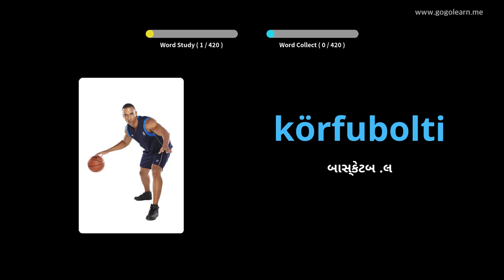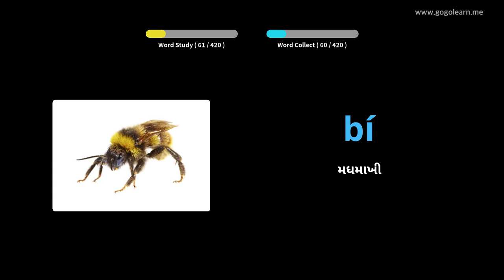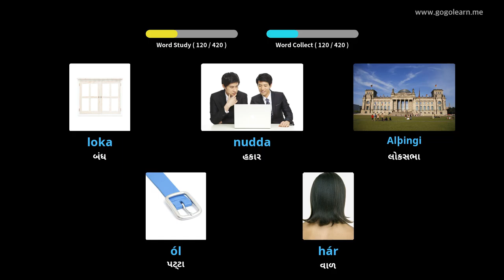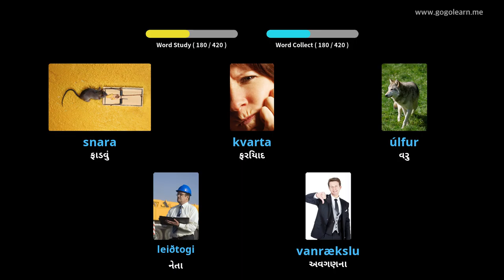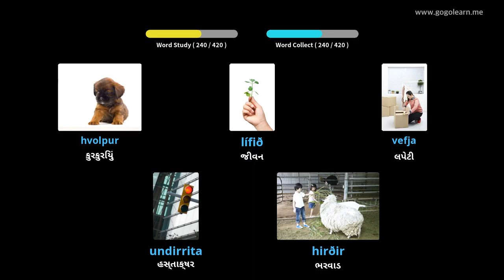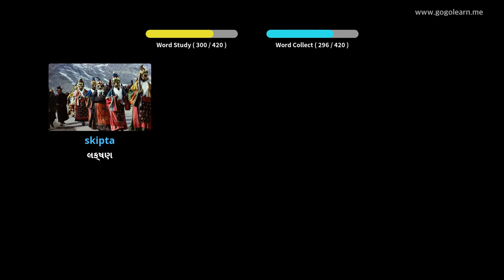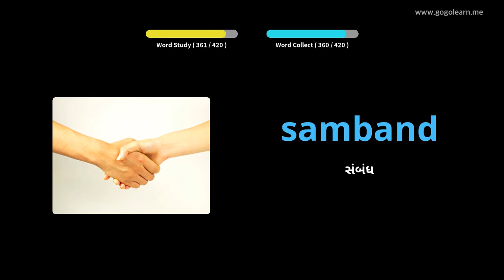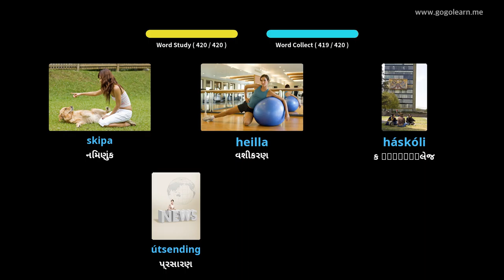આઇસલેન્ડિક શબ્દભંડોળ માધ્યમિક શાળા 3 | Golearn